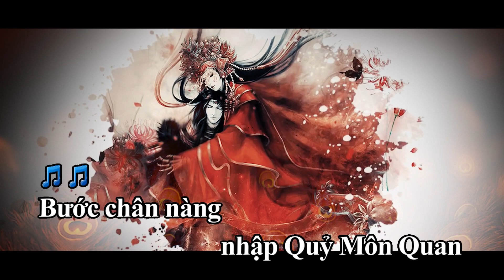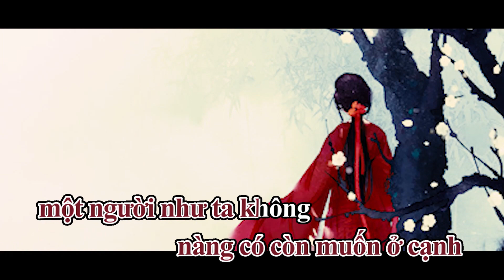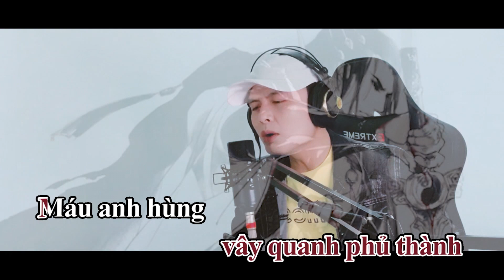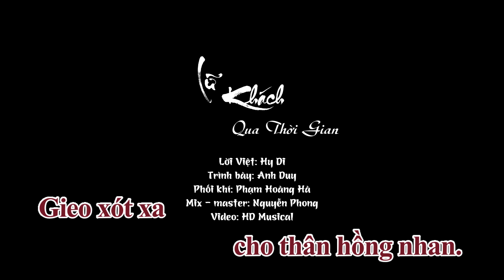Karaoke | Lữ Khách Qua Thời Gian | Anh Duy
KARAOKE - Lữ Khách Qua Thời Gian
Lời Việt: Hy Di
Tác Khúc: Danh Khuyết
Trình bày: Anh Duy
Video Sub: HD Musical

Tất cả các beat trên kênh này, nếu các ca sĩ, đơn vị, tổ chức sử dụng để kinh doanh, biểu diễn vui lòng liên lạc với HD Musical.